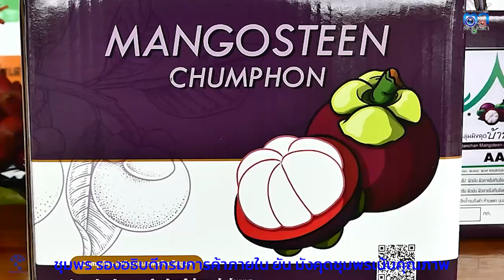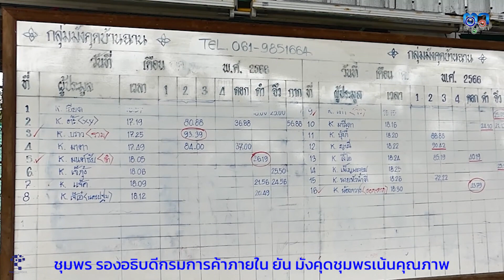ชุมพร รองอธิบดีกรมการค้าภายใน ยัน มังคุดชุมพรเน้นคุณภาพ มีราคาดี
ณ วิสาหกิจชุมชนกลุ่มมันคุดคุณภาพบ้านฉาน ม.1 ต.ท่ามะพลา อ.หลังสวน จ.ชุมพร นายกรนิจ โนนจุ้ย รองอธิบดีกรมการค้าภายใน นำผู้รับซื้อมังคุดคุณภาพในพื้นที่ จ.ชุมพร โดยมี นางสาวยุพาพร สวัสดี พาณิชย์จังหวัดชุมพร ผู้แทนเกษตรจังหวัดชุมพร นายบรรจบ พรหมประทีป นายปรเมทร์ เพชรโสม ผจก.ฝ่ายขายวิสาหกิจชุมชนกลุ่มมังคุดคุณภาพบ้านฉานและเกษตรกรชาวสวนมังคุดบ้านฉาน ต.ท่ามะพลา อ.หลังสวน จ.ชุมพร ให้การต้องรับ ทั้งนี้ เกษตรกรชาวสวนมังคุด จ.ชุมพร กลุ่มดังกล่าวมุ่งเน้นการผลิตมังคุดคุณภาพออกสู่ตลาด ทำให้ราคามังคุดในวันนี้มีราคาขายที่มีเสถียรมากยิ่งขึ้น ทั้งตลาดในประเทศและต่างประเทศ
นายกรนิจ โนนจุ้ย รองอธิบดีกรมการค้าภายใน กล่าวว่า สถานการ ผลผลิตในพื้นที่โดยรวมในปีนี้เพิ่ม 1.4 แสนตัน ซึ่งเป็นการเพิ่มขึ้นที่เป็นปกติเหมือนช่วง 4-5 ปีที่ผ่านมา ทำให้มีผลมังคุดขายได้ราคาดี โดยกระทรวงพาณิชย์ก็ได้ออกมาตรการมาช่วยเกษตรกร ให้สามารถขายผลไม้ได้ราคาดี พร้อมทั้งได้ออกมาตรการส่งเสริมการตลาด จัดกิจกรรมเทศกาลผลไม้ต่างๆ
วันนี้ผมลงมาติดตามผลผลิตของเกษตรกรกลุ่มวิสาหกิจชุมชนบ้านฉาน ในพื้นที่ อ.หลังสวน ซึ่งภาพรวมของมังคุดในจังหวัดชุมพรได้มีผลผลิตออกสู่ตลาดแล้ว 20-30% โดยทางกรมการค้าภายในได้ประสานกับผู้ว่าราชการจังหวัดชุมพร ทั้งห้างค้าปลีก ห้างท้องถิ่น และกลุ่มค้าผู้ส่งออกไปต่างประเทศ โดยเฉพาะมีทั้งไทยและจีน ทำให้การตลาดมังคุดในปีนี้มีความคึกคักมาก ทำให้มีราคาสูงขึ้นไปด้วย ซึ่งเกษตกรเองก็พอใจ โดยเฉพาะในช่วงนี้อยู่ในช่วงกลางฤดู กระทรวงพาณิชย์ โดยกรมการค้าภายในและจังหวัดชุมพรยังได้ติดตามสถานการณ์มังคุดต่อไปอย่างใกล้ชิด ทั้งมาตรการส่งเสริมการจำหน่าย เปิดจุดโมบายจำหน่าย และยังได้ใช้ทั้ง 22 มาตราการในการส่งเสริมการตลาด ขอให้พี่น้องเกษตรกรจงมั่นใจได้ว่า ราคาจำหน่ายผลผลิตในปีนี้จะมีราคาสูงแล้วเป็นที่พอใจอย่างแน่นอน และจะพยายามรักษาเสถียรภาพราคาผลผลิตให้อีกด้วย ที่สำคัญผมต้องขอขอบคุณพี่น้องเกษตรกรจังหวัดชุมพรทุกท่าน ที่มุ่งเน้นการผลิตเชิงคุณภาพ ทำให้ผู้ซื้อจะเข้ามารับซื้อผลผลิตคุณภาพจากพี่น้องเกษตรกรชาวสวนมังคุดชุมพรในราคาที่สูงขึ้นต่อไปด้วย และจะมีผู้ประกอบการเข้ามารับซื้อผลผลิตในพื้นที่เพิ่มมากขึ้นจากนี้ต่อไปด้วย    แล้วในวันนี้ ชุมพรก็ฤดูเก็บเกี่ยวผลทุเรียนออกสู่ตลาด ซึ่งมีราคาดีและมีผู้ประกอบการเข้ามารับซื้อผลผลิตทุเรียน แล้วให้ราคาดี แล้วก็มั่นใจได้ว่า ปีนี้ทุเรียนจะมีราคาที่ดีและมีเสถียรภาพ เพราะพี่น้องเกษตรกรชุมพร ได้มุ่งเน้นการผลิตเชิงคุณภาพ ตามมาตรการที่ท่านผู้ว่าราชการจังหวัดชุมพรได้ส่งเสริม อันจะส่งผลทำให้ผลผลิตมีราคาดี และมีเสถียรภาพขึ้นไปอีกด้วย นายกรนิจ โนนจุ้ย รองอธิบดีกรมการค้าภายใน กล่าวปิดท้าย
จากนั้น นายกรนิจ โนนจุ้ย รองอธิบดีกรมการค้าภายใน ได้มอบผลมังคุดให้แก่สื่อมวลชนทุกคนที่ไปร่วมรายงานข่าวในครั้งนี้เพื่อเป็นการขอบคุณในการนำเสนอข่าวสารเพื่อเกษตรกร//
ภาพ-ข่าว ประสิทธิ์ ลีผฬหคุนากร ผู้สื่อข่าว จ.ชุมพร